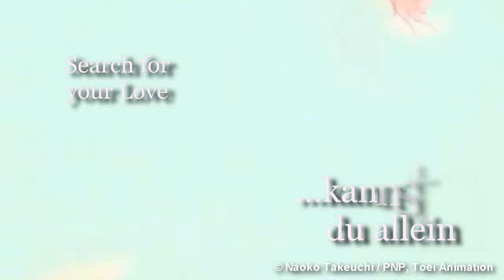Sailor Pride CD - Trailer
"Sailor Pride" - Das Sailor Moon Tribute Album zum 20. Jubiläum in Deutschland! Erhältlich bei uns im Online-Shop